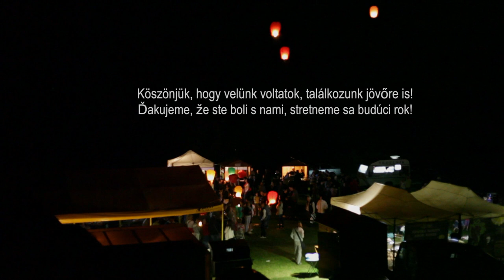Virtfeszt 2014 - Ilyen volt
Ilyen volt a 2014-es Virtfeszt. Fellépett a Budapest Bár, a Hot Jazz Bad, az Ex.P és DJ Jancsi is.

Zene: Hot Jazz Band - Szerelemhez nem kell
Vágó: Laczkó Sándor
Kamera: Laczkó Sándor, Csambal Tamás